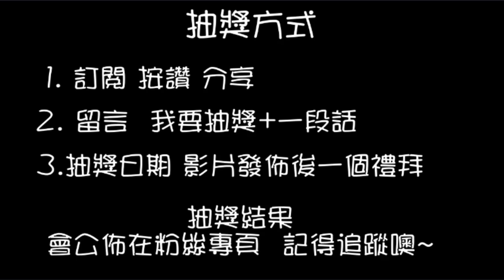【終結Jean】意外發現!!!超大貓爪杯!?結果是...[台湾UFOキャッチャー UFO catcher 夾娃娃]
抽獎或辦活動會在粉絲專業舉辦
快追蹤喲~
謝謝大家的觀看
不定時會上傳新的影片
推薦影片

高雄花1萬元!!能打多少的大物呢!?